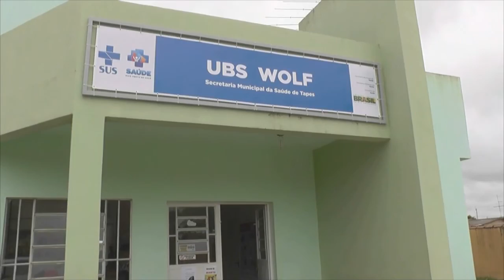CULTO HOMENAGEIA MÚSICO JORGE MISSIONEIRO